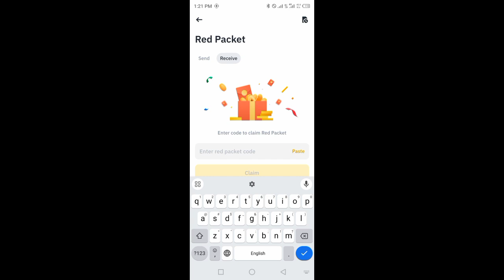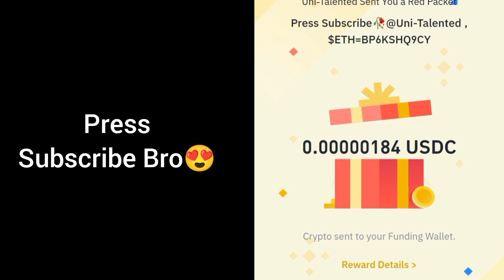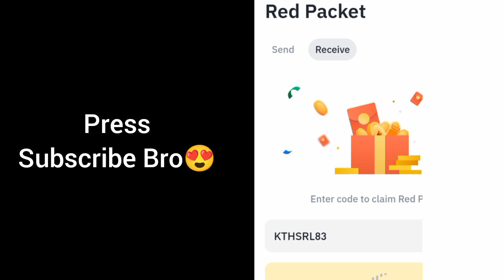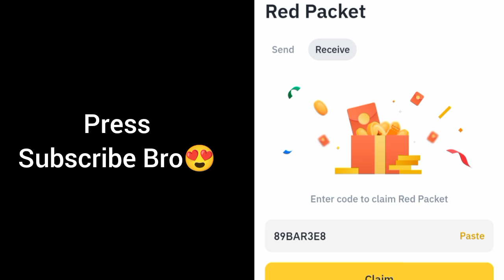Binance red packet code today | Red packet code airdrop binance 11 Sep 2024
Special Packet code = BP6KSHQ9CY